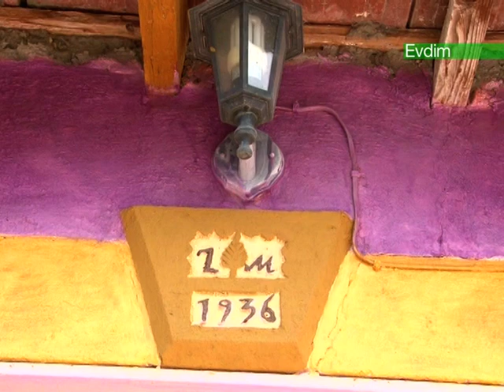Sulu Fırın Kebabı